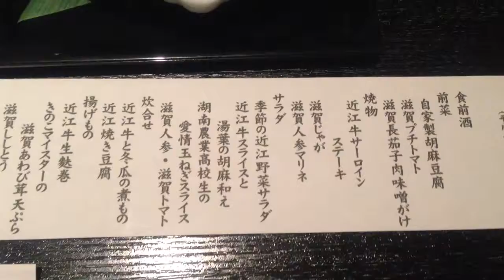前菜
第７回近江商人近江牛勉強会：懇親会

自家製胡麻豆腐
滋賀プチトマト
滋賀長茄子肉味噌がけ

近江牛と地元野菜
ダイニングMOO